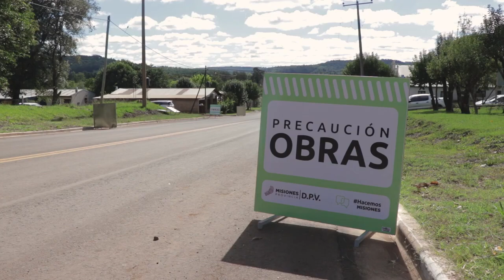'El asfalto es producción que se mueve', dijo Passalacqua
Inauguración del el acceso a Arroyo del Medio.